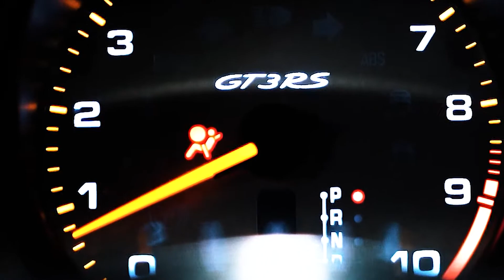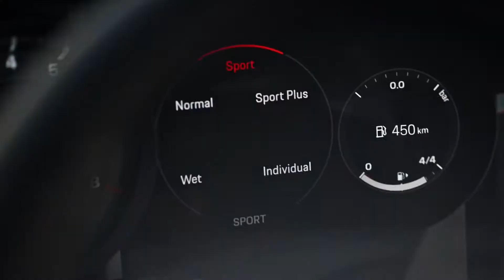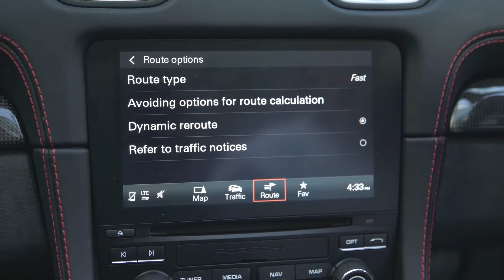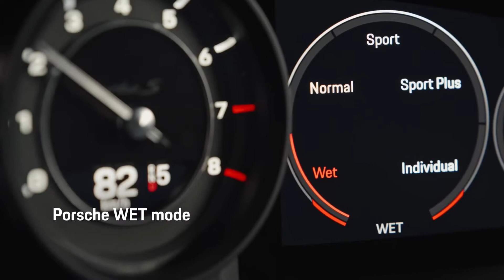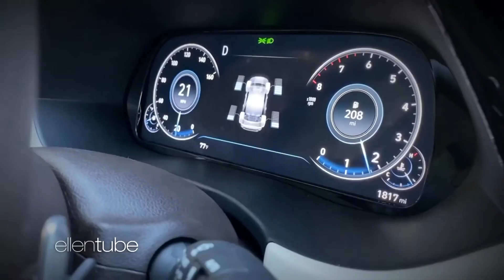Ellen 180K Porche